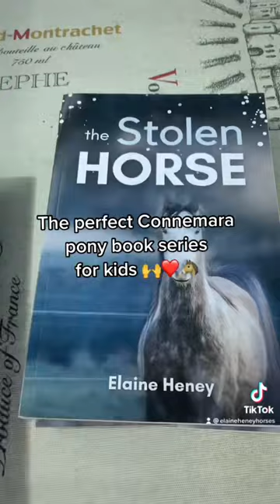The perfect Connemara pony book series for kids